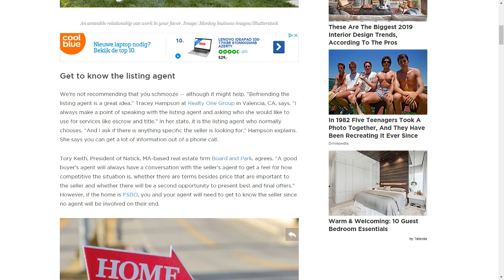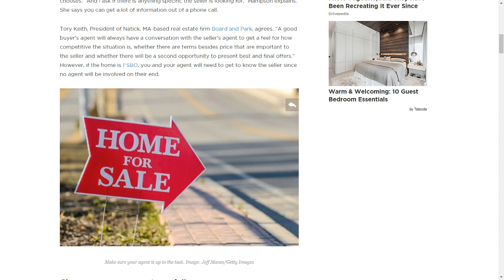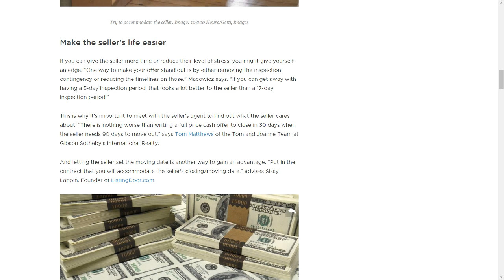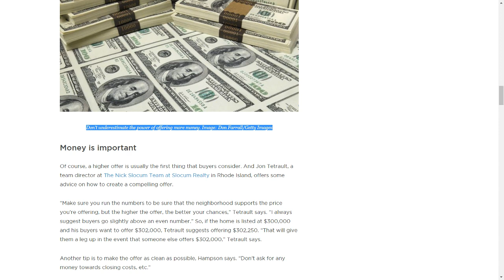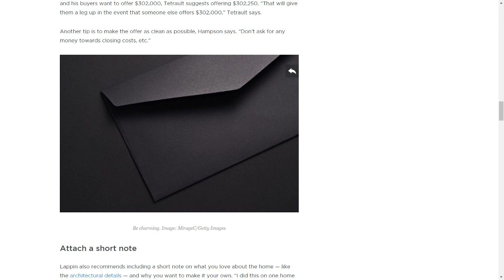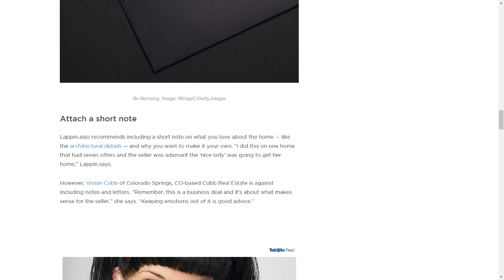How to Increase Your Chances of Winning a Bidding War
You’ve found the house you love. But, apparently, so have other buyers — and it’s the same house. When several buyers want to compete for the same property, how do sellers choose among offers? What can you do to increase your chances of getting the home? Freshome asked several experts to share the secrets of winning a bidding war.

Get to know the listing agent
We’re not recommending that you schmooze — although it might help. “Befriending the listing agent is a great idea,” Tracey Hampson at Realty One Group in Valencia, CA, says. “I always make a point of speaking with the listing agent and asking who she would like to use for services like escrow and title.” In her state, it is the listing agent who normally chooses. “And I ask if there is anything specific the seller is looking for,” Hampson explains. She says you can get a lot of information out of a phone call.

Tory Keith, President of Natick, MA-based real estate firm Board and Park, agrees. “A good buyer’s agent will always have a conversation with the seller’s agent to get a feel for how competitive the situation is, whether there are terms besides price that are important to the seller and whether there will be a second opportunity to present best and final offers.” However, if the home is FSBO, you and your agent will need to get to know the seller since no agent will be involved on their end.

Choose your own agent carefully
It’s important to get to know the seller’s agent, but make sure you know your agent as well. “An agent’s reputation can and does have an effect on the offer process,” says April Macowicz, Broker Associate and Team Owner at The MAC Group RE in San Diego, CA. “If your agent has a reputation for being difficult, you can say goodbye to that home, especially in a bidding war,” she warns.

Make the seller’s life easier
If you can give the seller more time or reduce their level of stress, you might give yourself an edge. “One way to make your offer stand out is by either removing the inspection contingency or reducing the timelines on those,” Macowicz says. “If you can get away with having a 5-day inspection period, that looks a lot better to the seller than a 17-day inspection period.”

This is why it’s important to meet with the seller’s agent to find out what the seller cares about. “There is nothing worse than writing a full price cash offer to close in 30 days when the seller needs 90 days to move out,” says Tom Matthews of the Tom and Joanne Team at Gibson Sotheby’s International Realty.

And letting the seller set the moving date is another way to gain an advantage. “Put in the contract that you will accommodate the seller’s closing/moving date,” advises Sissy Lappin, Founder of ListingDoor.com.

Money is important
Of course, a higher offer is usually the first thing that buyers consider. And Jon Tetrault, a team director at The Nick Slocum Team at Slocum Realty in Rhode Island, offers some advice on how to create a compelling offer.

“Make sure you run the numbers to be sure that the neighborhood supports the price you’re offering, but the higher the offer, the better your chances,” Tetrault says. “I always suggest buyers go slightly above an even number.” So, if the home is listed at $300,000 and his buyers want to offer $302,000, Tetrault suggests offering $302,250. “That will give them a leg up in the event that someone else offers $302,000,” Tetrault says.

Another tip is to make the offer as clean as possible, Hampson says. “Don’t ask for any money towards closing costs, etc.”

Attach a short note
Lappin also recommends including a short note on what you love about the home — like the architectural details — and why you want to make it your own. “I did this on one home that had seven offers and the seller was adamant the ‘nice lady’ was going to get her home,” Lappin says.

However, Vivian Cobb of Colorado Springs, CO-based Cobb Real Estate is against including notes and letters. “Remember, this is a business deal and it’s about what makes sense for the seller,” she says. “Keeping emotions out of it is good advice.”